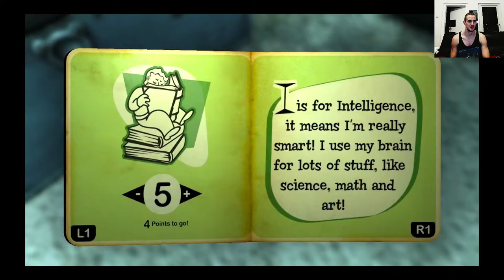Fallout 3 Deutsch Permadeath Intro, Das Spiel zum laufen zu bringen, tötet mich schon mal innerlich